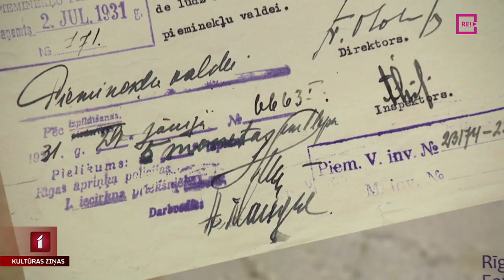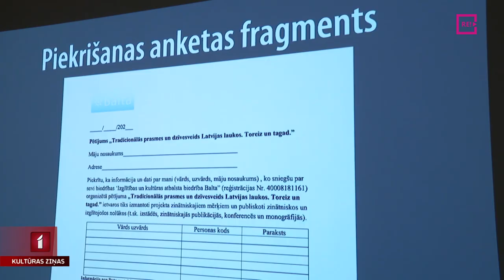Pieminekļu valdei – 100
Šogad aprit 100 gadi, kopš dibināta pirmā Latvijas kultūras pieminekļu aizsardzības institūcija – Pieminekļu valde. Latvijas Nacionālais vēstures muzejs ir viens no lielākajiem Pieminekļu valdes savākto materiālu glabātājiem un šogad apņēmies visa gada garuma atzīmēt šīs institūcijas jubileju gan digitālajā vidē, gan klātienē. Jau notikusi pirmā klātienes tikšanās, kuras tēma bija “Etnogrāfiskās ekspedīcijas Latvijas laikos. Senāk un tagad”. Vairāk par to Evas Heinsbergas reportāžā.